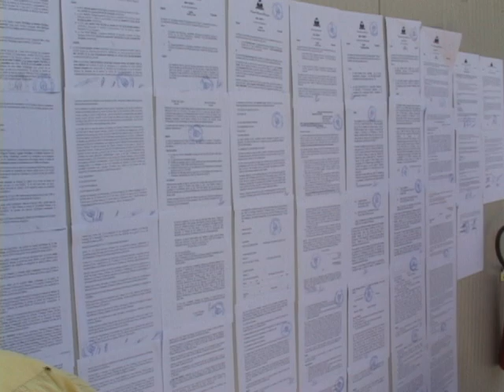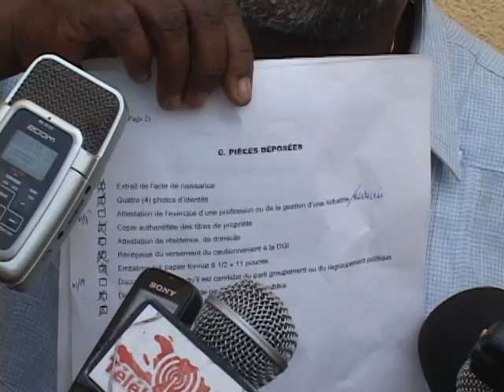Présidentielles 2015: Dr Antoine Joseph compte en appeler du BCED par-devant le BCEN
Les yeux sont toujours braqués sur le CEP qui doit publier la liste complète des candidats à la présidence agréés. Le camp Lamothe se prépare à tout tenter au BCEN suite à l’acceptation par le BCED des contestations contre sa candidature. D’autres candidats dont les contestations sont jugées valables par le BCED s’apprêtent eux-aussi à livrer bataille au BCEN.